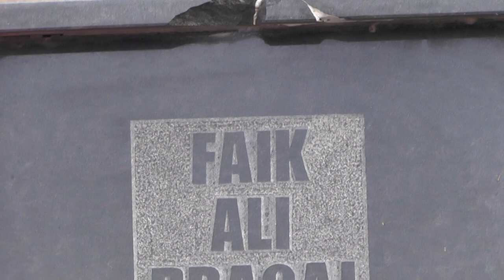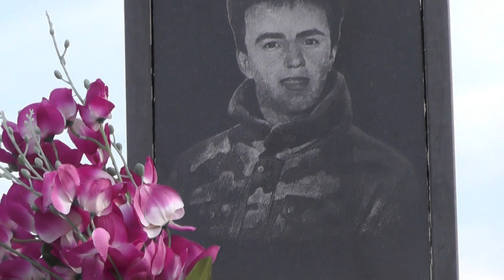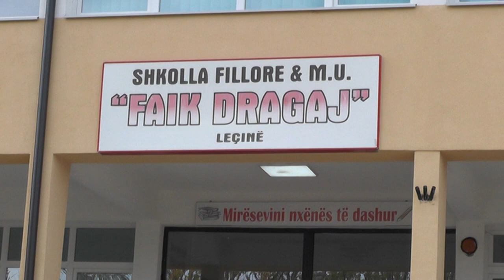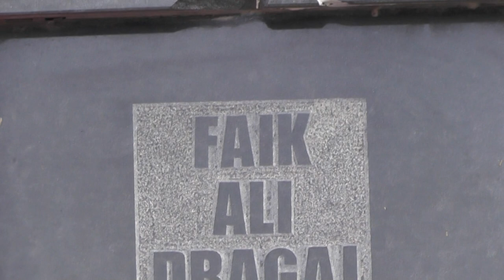BAJRAM HALITI = KENG PER DESHMORIN FAIK DRAGAJ